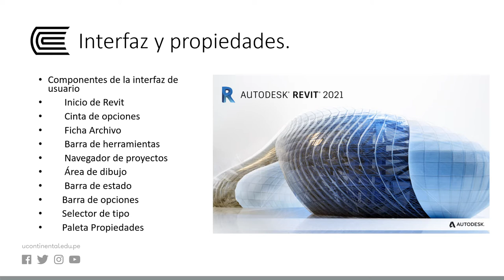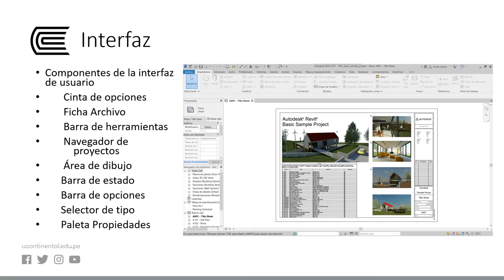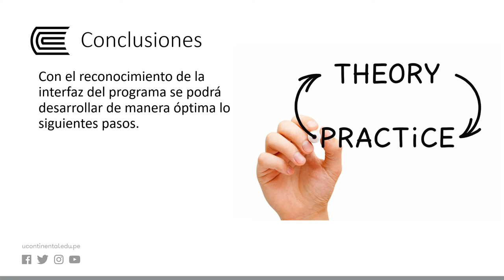Revit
Representación Digital II